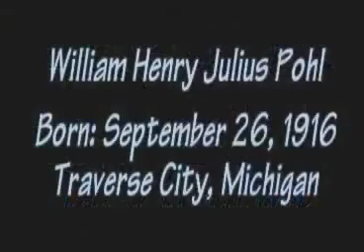Judy Testimonial for DW Video & Multimedia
Hear what a customer of DW Video & Multimedia has to say about their Video Album services.